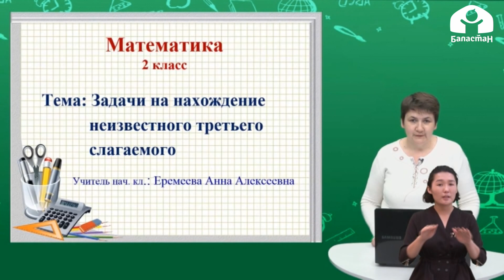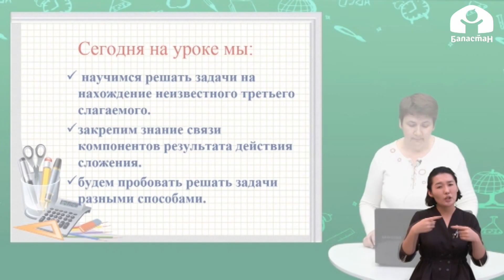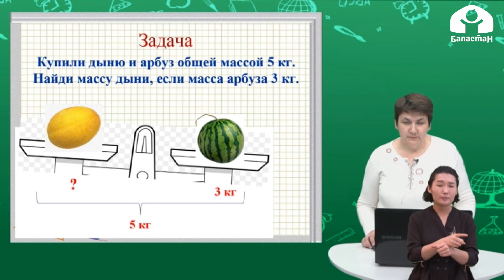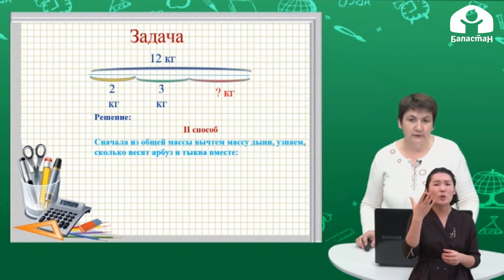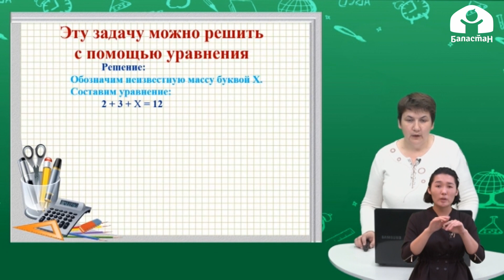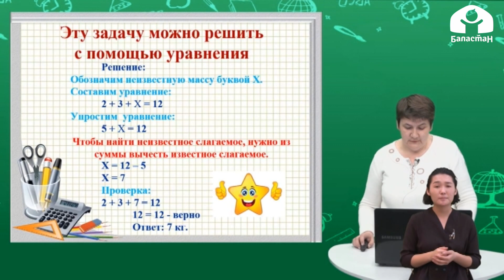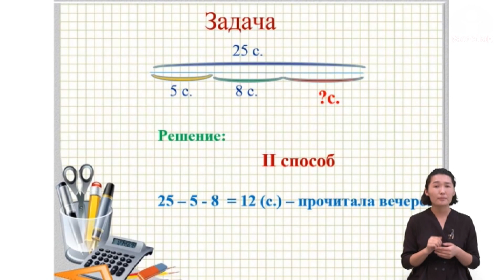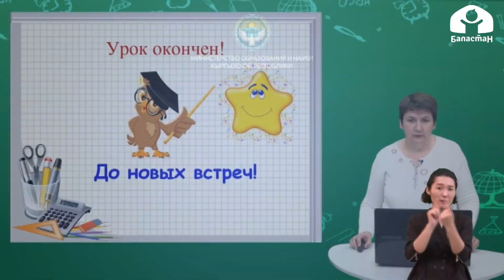2 класс / Математика / Задачи на нахождение неизвестного третьего слагаемого / 6.05.20